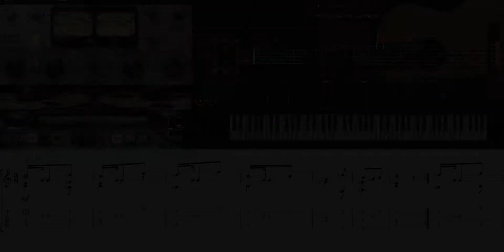Aguado D - Etude No6 - Classical Guitar Tabs for beginners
Ample Guitar VST (sound: Alhambra Luthier Classic Guitar). Easy step by step visual tutorial from guitar tabs.
Aguado Dionisio: Etude No6 Selections from Metodo De Guitarra (Primera Parte)
Tabs here:

How to Play Etude No6 Selections from Metodo De Guitarra (Primera Parte)

My special thanks to:  @AmpleSound Media, @Guitar Pro, @Alhambra Guitars